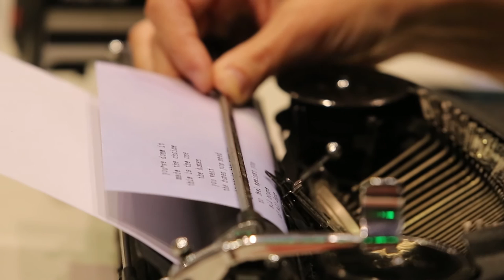Typewriter Rodeo writes poems on the spot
Typewriter Rodeo is four friends who write instant poems on their vintage typewriters, based on any word or phrase you provide. “People love poetry about themselves, we’ve discovered,” said Sean Petrie, one of the writers.